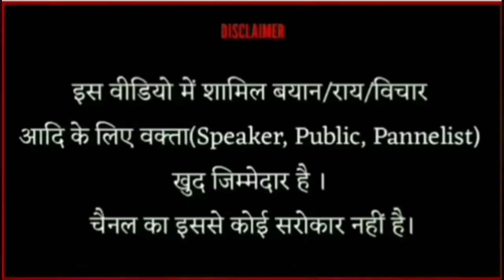PM Modi का कौन है शत्रु ? क्या Yogi कभी बनेंगे PM ? देखिये मांगेराम की भविष्यवाणी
PM मोदी को है शत्रु से खतरा ? क्या Yogi बनेंगे PM ? देखिये मांगेराम की भविष्यवाणी

If You Are Capable enough To Stand Together Of Honest Journalism Of Our Nation You can use this

भारत से सहयोग करने हेतु

to support us:   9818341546 (Paytm ,Google pay , Phone pe, etc)

JTNews Only Truth is leading Youtube Media Channel. We Cover Breaking News, Political News From All Over India. We Also Cover Viral video , Amazing Fact On Over Channel. Our Best Team Always Try to Give Provide Quality News And Facts To Our Viewers. We Care For Your Demand. So Keep Stay With Us As We Do Hard Work Daily Over Day And To Night To Cover All Topics And To Provide Latest News.

Thanks Regards

Puneet ojha

CEO (JTNewsOnlyTruthMediaNetwork )